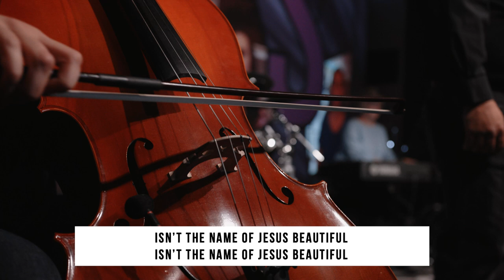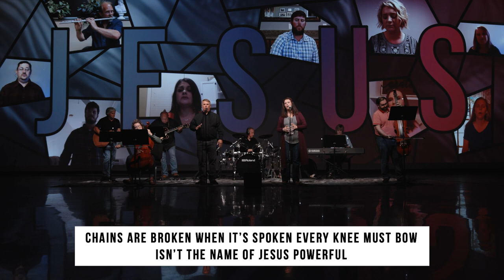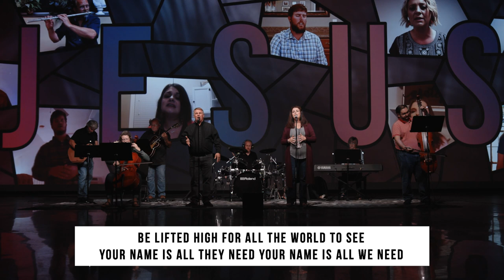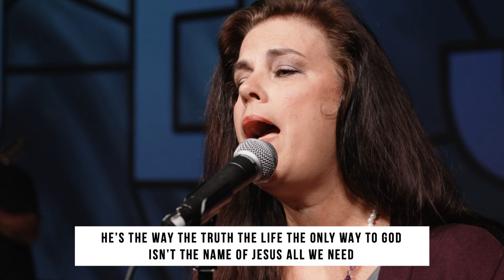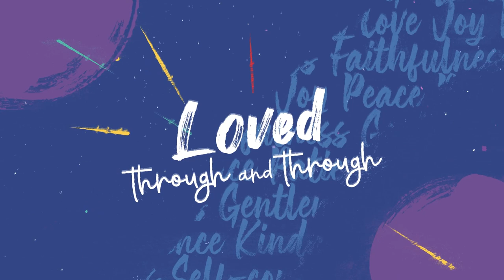Lake Bowen Online - May 10th Service